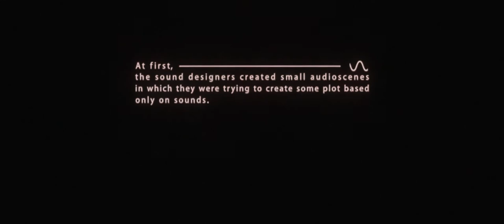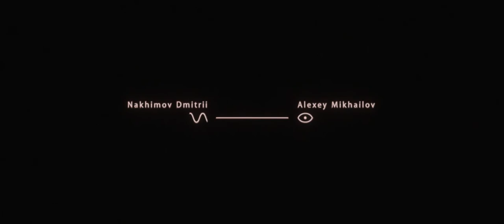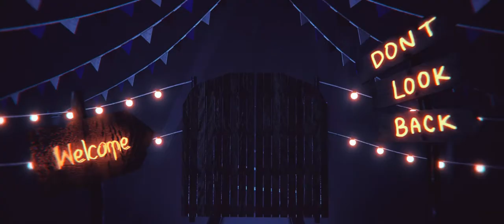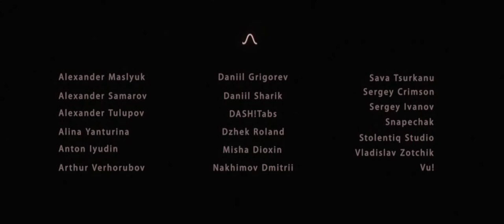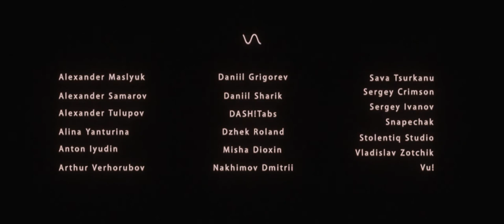SYMBIOSIS | art collaboration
Collaboration idea, management and titles design by Sergey Maslov
Mastering by Misha Dioxin